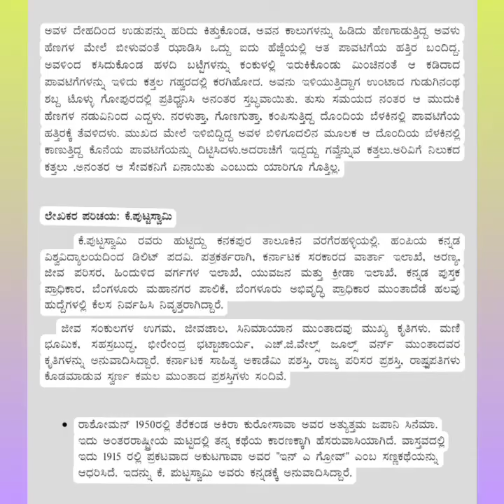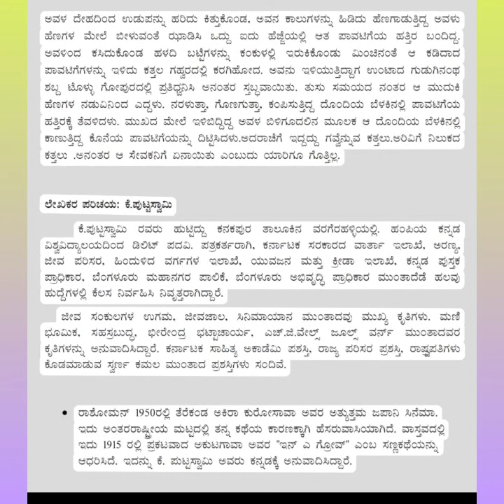1.4 ರಾಶೋಮಾನ್ - ಕೆ.ಪುಟ್ಟಸ್ವಾಮಿ ( ಓದು ಪಠ್ಯ)